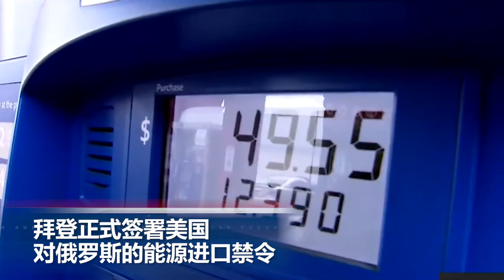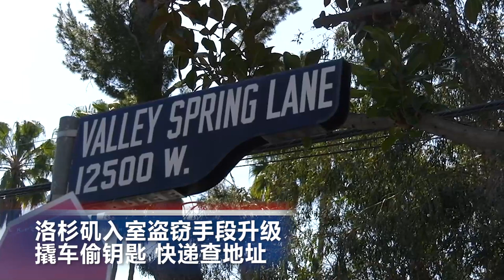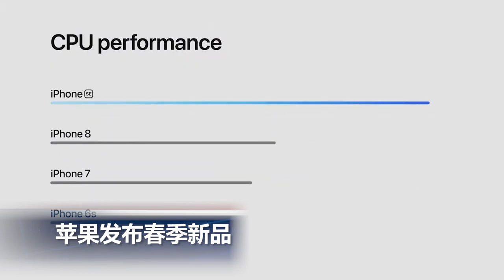美国多州考虑撤销隐蔽持枪许可证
00:00 片头

00:06乌克兰总统称准备与俄方进行对话

00:51  拜登正式签署美国对俄罗斯的能源进口禁令

01:48  美国多州考虑撤销公共场合隐蔽持枪需许可证的要求

02:47  洛杉矶入室盗窃手段升级：撬车偷钥匙 快递查地址

04:17  苹果发布春季新品